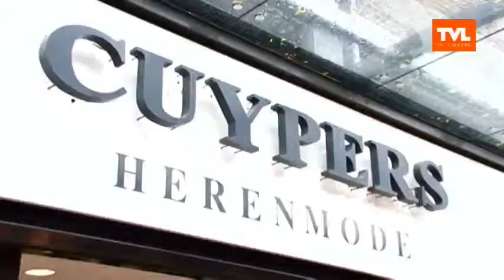Opendeurdag bij Cuypers Herenmode - Genk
TV PUBLIEK - Tijdens de opendeurdag kan je bij Cuypers herenmode Genk terecht voor de nieuwste trends voor de herfst.